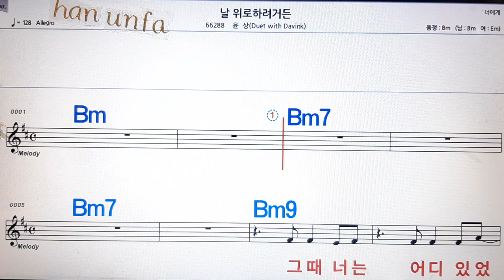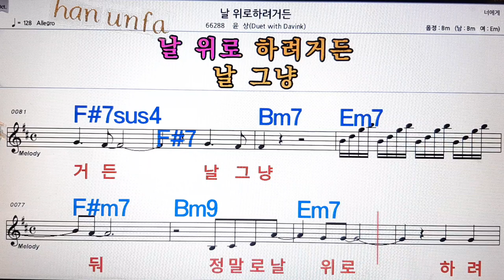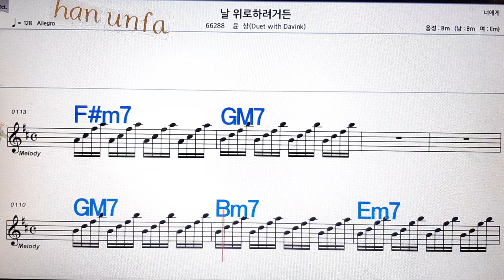날 위로하거든/윤상💋노래방, 통기타 , 코드 큰악보, 가라오케, 반주💖Karaoke, Sheet Music, Chord, MR